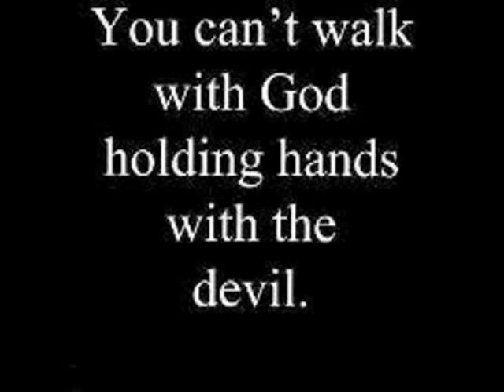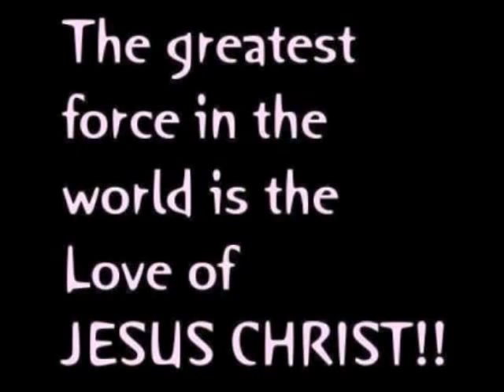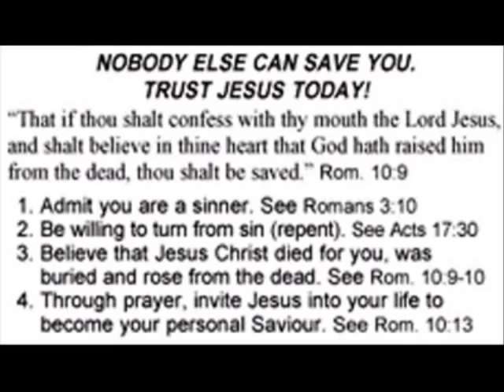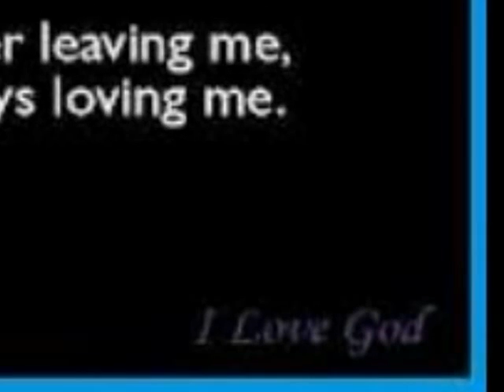Live or Die The Choice is Yours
"Lord Jesus, I come to you just as I am. I repent and confess my sins and I ask that you cleanse me from all unrighteousness. I do believe You died on the cross of Calvary and that You are the Son of God. Write my name in the Book of Life today and send your Holy Spirit to dwell within me to guide me and teach me your ways in Jesus name - Amen. ".
Praise the Lord with all your heart and soul He loves us so much!